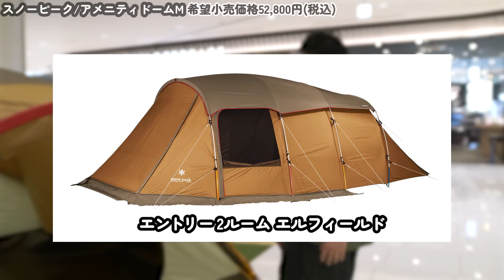【アウトドア】遮光性でテントを選ぶ | 人気メーカーを５段階評価(スノーピーク/コールマン)【キャンプ】